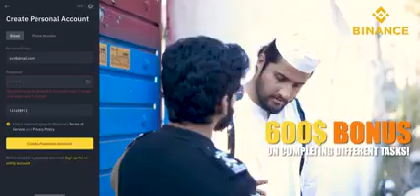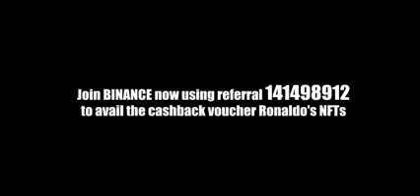ya nhi dekh Thu Kuch nhi deka 😮😮